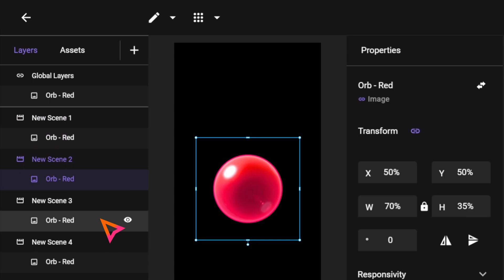CANVAS | Global Layers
Embrace the transformative power of Global Layers within Craftsman+ PLAY, the ultimate tool that allows you to efficiently manage design elements across multiple scenes with a single update.

Key Features:
Unified Edits: Change once, apply everywhere—synchronize updates across all scenes instantly.
Selective Scene Syncing: Pick and choose which scenes receive the global layer updates.
Quick Access Management: Easily add and adjust Global Layers directly in the PLAY editor.

Enhances Your Campaigns:
Maintain a uniform appearance across your campaign.
Reduce time spent on repetitive design tasks.
Focus on creativity and innovation.

Getting Started with Global Layers:
Dive into Global Layers by clicking the '+' button in the PLAY editor. From there, simply add a scene, select elements for Global Layers, and choose which scenes to include. Adjust once, and see your changes reflected everywhere — it's that easy